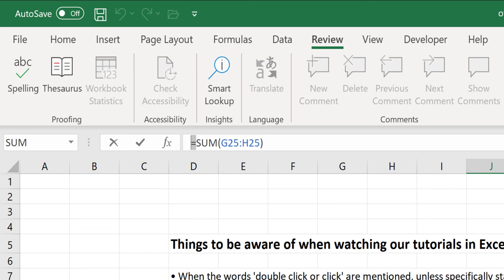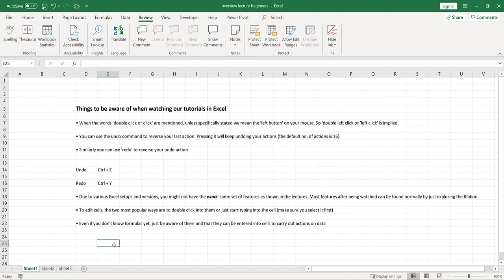A couple of things before you watch our Excel lectures…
This video gives you a few tips about our lecture style and also about Excel.

If you are watching our tutorials via our Beginners Excel: The Basics playlist and are a complete beginner to Excel- please watch this video first.

Keep in touch:

This lecture was adapted from a portion of our syllabus from our online Excel training and consulting portfolio.